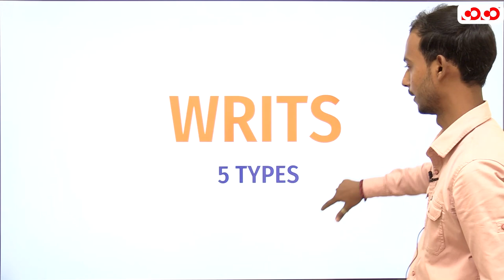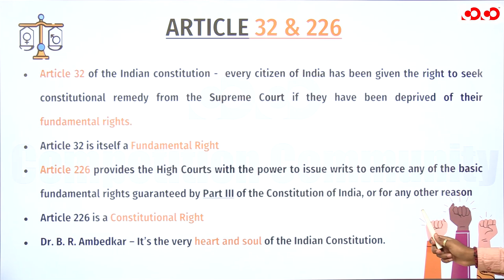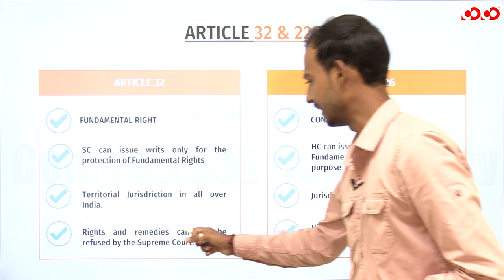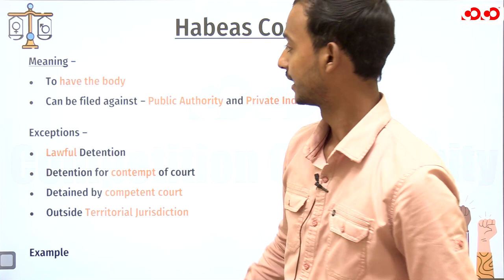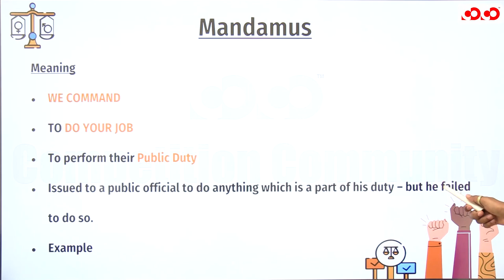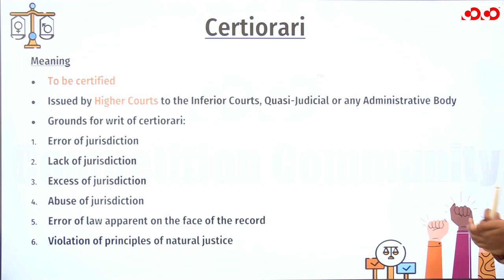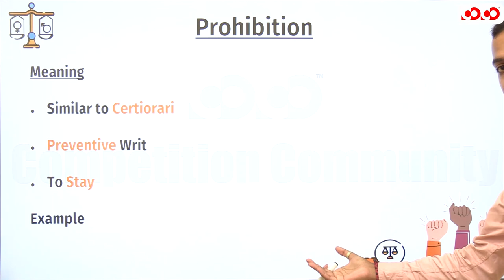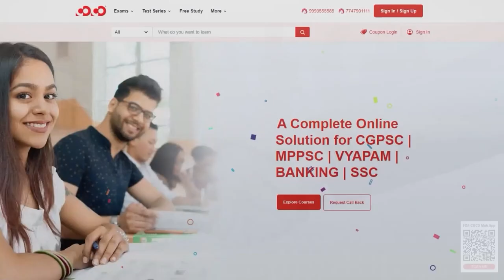WRITS 5 Types With Example | Lect-2 | Law Simplified Series | Competition Community